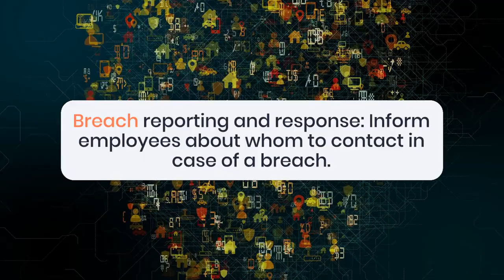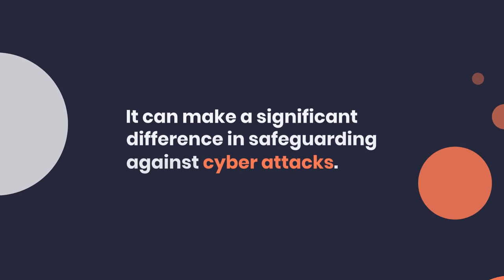The Ultimate Guide to Cybersecurity Awareness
What does it mean to generate cybersecurity awareness? How do you really do it? Here are a few tips and ideas.